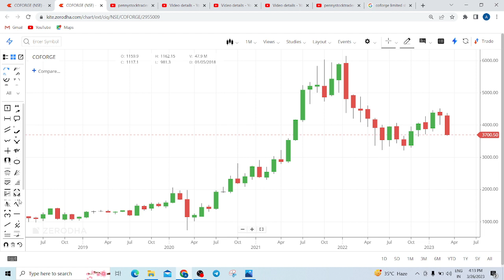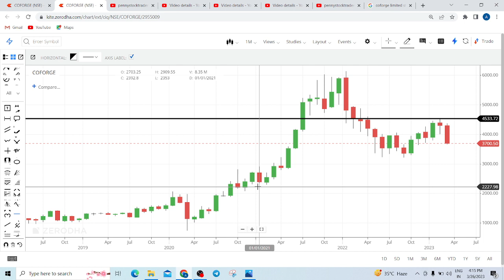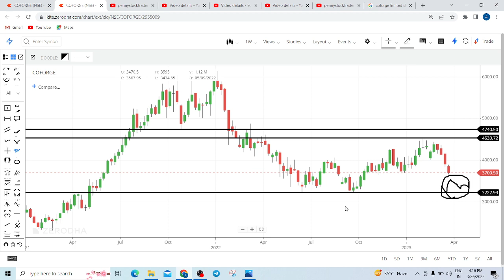COFORGE share latest news TODAY | COFORGE share price target tomorrow | COFORGE share analysis